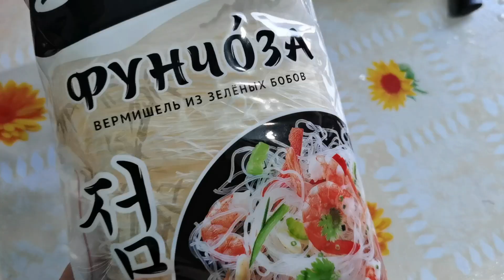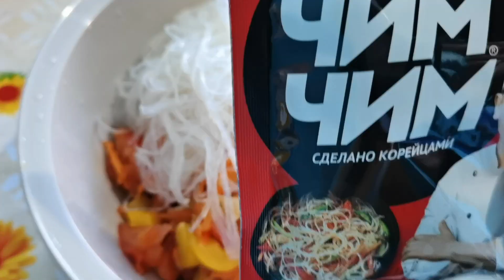Что на ужин при ПП? Овощной салат с фунчозой